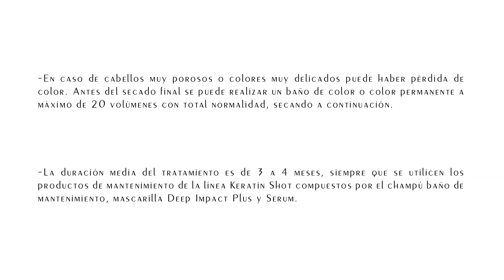Keramix la pareja perfecta de Keratin Shot contra el encrespamiento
Salerm Cosmetics ha lanzado Keramix, producto que mezclado con el tratamiento Keratin Shot eliminará fácilmente el encrespamiento de manera que el peinado en posición liso se pueda realizar mucho más fácil, más rápido y con una mayor duración. Además se producirá una mejora sustancial en la suavidad, el brillo y la elasticidad del tallo capilar.
Keramix es una ampolla que contiene aceite de argán, ácidos naturales de fruta, zumo de limón, extracto de aceite de algodón y otros componentes hidratantes y protectores del cabello. Es una evolución que únicamente se puede utilizar con Keratin Shot, que mejora el efecto de acondicionamiento del cabello, la capacidad de reducción del volumen y la facilidad de peinado en posición liso. Además tras el tratamiento técnico no es necesario esperar para lavar el cabello y proceder con normalidad.
El sistema de trabajo de Keratin Shot + Keramix se basa en la modificación parcial y temporal de parte de los puentes del córtex del cabello, por lo que tanto sus componentes activos como sus resultados no contienen formol ni derivados.
Esta ampolla es de uso únicamente profesional. El tratamiento de Keratin Shot con la ampolla keramix tiene una duración de 3 ó 4 meses siempre que se utilicen los productos de mantenimiento.